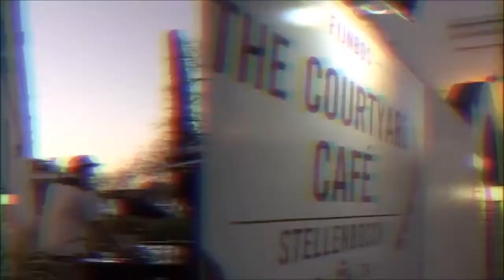Maties Beer Appreciation | Societies SU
This is the official introduction video for the Maties Beer Appreciation Society of Stellenbosch University.

MBAS recognises the need amongst Matie students to share their passion for craft beers and gain greater insight into micro-brewing processes and the micro-brewing industry. MBAS therefore establishes itself to increase awareness of and promote the appreciation and exploration of craft beers amongst Matie students; and to foster the art and science of brewing quality beer on a small scale.